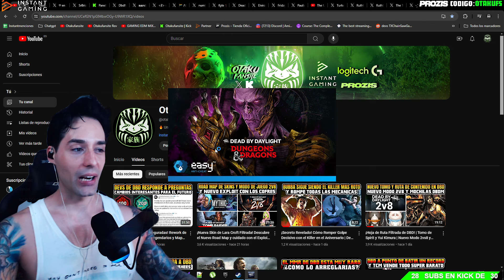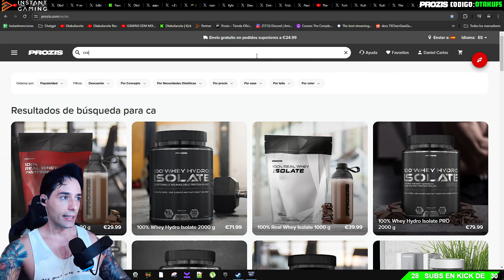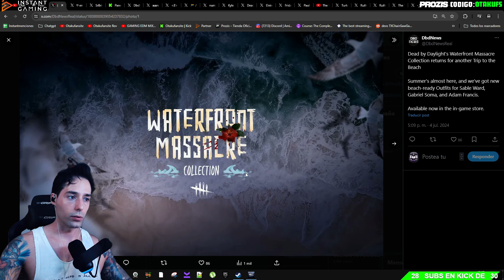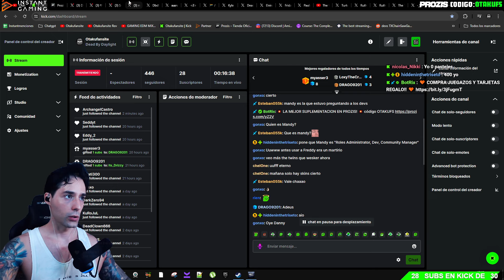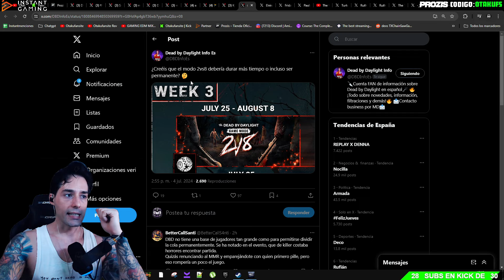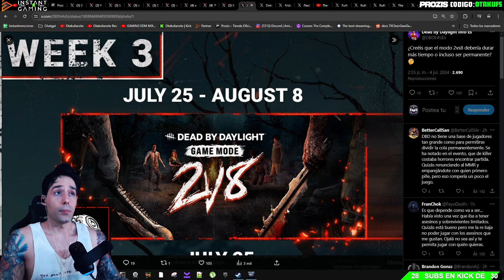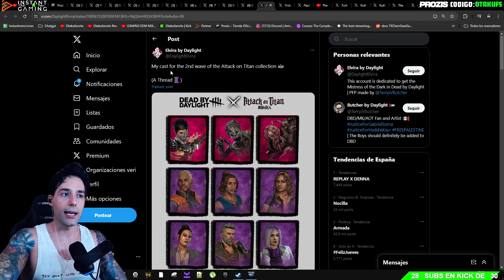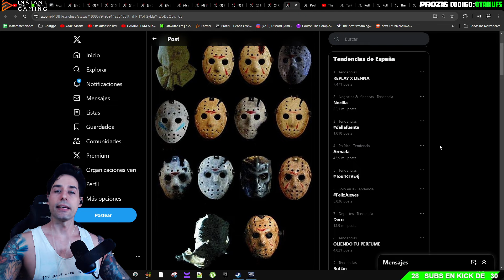¡Final de Aniversario, Nuevas Skins de Verano y 2vs8 Permanente? ¿TEMPORADA de Superpoderes en DBD?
⚪️Código OTAKUFAN en la tienda de Fortnite

Bienvenidos a Otakufansite 🎮🔪!

En este vídeo, te traemos todas las novedades del final del aniversario de Dead by Daylight: ¡nuevas skins de verano, la posibilidad de que el modo de juego 2vs8 sea permanente y rumores sobre un DLC de superpoderes! Descubre todos los detalles y lo que esto podría significar para el juego.

🔔 ¿Qué encontrarás en mi canal?

Estrategias y guías: Aprende a dominar cada asesino y sobreviviente con mis detallados tutoriales.

Gameplay y partidas en vivo: Acompáñame en intensas sesiones de juego y descubre las mejores tácticas para sobrevivir.

Análisis de licencias de terror: Profundiza en las historias y personajes que hacen de estos juegos una experiencia aterradora.

Noticias y actualizaciones: Mantente al día con las últimas novedades y eventos en el mundo de los juegos de terror asimétricos.

Funny Random Moments: Partidas que te harán disfrutar de momentos divertidos con una gran edición.

👹 Para los amantes del terror: Si eres un verdadero fan del género de terror y los videojuegos, este es tu lugar. Únete a mi comunidad de apasionados jugadores y comparte tu amor por el horror.

💬 Interactúa conmigo: Me encanta leer tus comentarios y sugerencias. ¡Participa en nuestras encuestas y debates para hacer crecer esta increíble comunidad!

📅 Subo contenido nuevo todos los días: No te pierdas mis actualizaciones diarias y asegúrate de activar la campanita para recibir notificaciones al instante.

Dead by Daylight es un juego multijugador asimétrico de terror desarrollado por Behaviour Interactive. Fue lanzado en junio de 2016 y está disponible en varias plataformas, incluidas PC, PlayStation, Xbox, Nintendo Switch y dispositivos móviles.

Concepto del Juego

En Dead by Daylight, cinco jugadores participan en cada partida: uno asume el rol de un asesino mientras los otros cuatro son sobrevivientes. El objetivo del asesino es atrapar y sacrificar a los sobrevivientes, mientras que los sobrevivientes deben trabajar juntos para reparar cinco generadores y abrir las puertas de salida para escapar.

Jugabilidad

Asesino: Cada asesino tiene habilidades únicas y armas específicas que utilizan para cazar a los sobrevivientes. Los asesinos populares incluyen The Trapper, The Hillbilly, The Nurse, The Huntress entre otros.

Sobrevivientes: Los sobrevivientes deben usar el sigilo y la cooperación para evitar al asesino y completar su objetivo. Cada sobreviviente tiene ventajas que pueden desbloquearse y mejorarse.

Licencias de Terror
Dead by Daylight se ha destacado por incorporar personajes y escenarios de famosas franquicias de terror, tales como:

Resident Evil: Incluyendo personajes como Leon S. Kennedy y Jill Valentine, y el asesino Nemesis.
Silent Hill: Con Pyramid Head (The Executioner) y la sobreviviente Cheryl Mason.
Stranger Things: Con Steve Harrington, Nancy Wheeler, y el asesino Demogorgon.
Halloween: Con Michael Myers y la sobreviviente Laurie Strode.
A Nightmare on Elm Street: Con Freddy Krueger.
The Texas Chainsaw Massacre: Con Leatherface (Bubba Sawyer).
Scream: Con Ghostface.
Saw: Con Amanda Young (The Pig).

Modos de Juego y Eventos
Dead by Daylight ofrece diversos modos de juego y eventos temporales que introducen nuevos desafíos y recompensas. Eventos especiales, como Halloween y aniversarios, suelen añadir contenido exclusivo y cosméticos limitados.

Actualizaciones y Comunidad
El juego se mantiene activo con actualizaciones regulares que incluyen nuevos personajes, mapas, y mejoras en la jugabilidad.